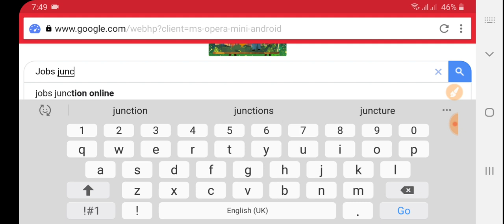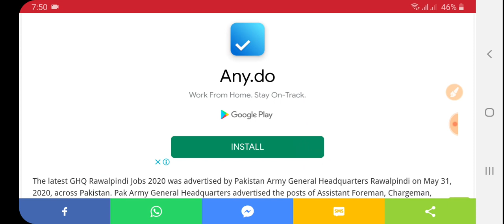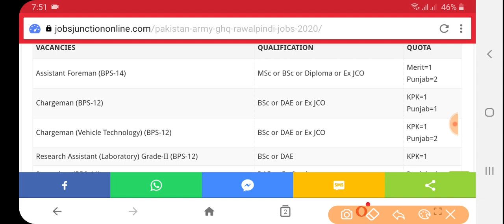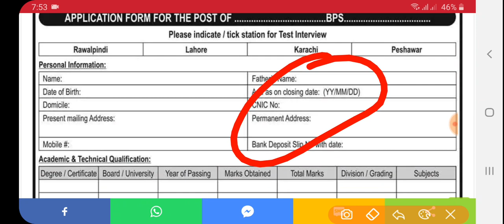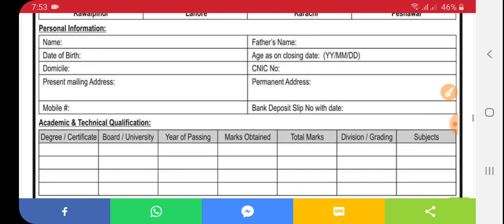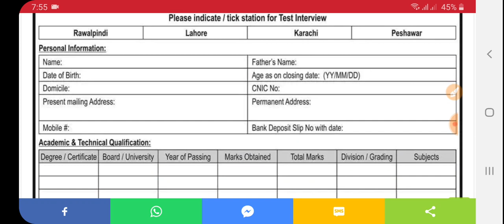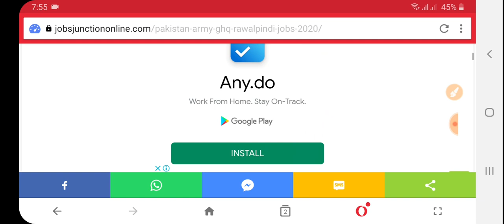Pakistan Army Civilians Jobs 2020 | Earn Money With Pak Army Jobs ,latest Advertisement